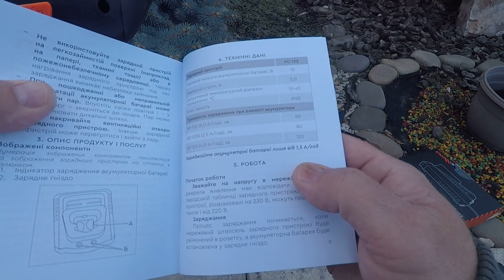Пила аккумуляторная Днипро М. Пила для домашних и походно выездных условий. Пила на аккумуляторе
Рыбак рыбака видит издалека.